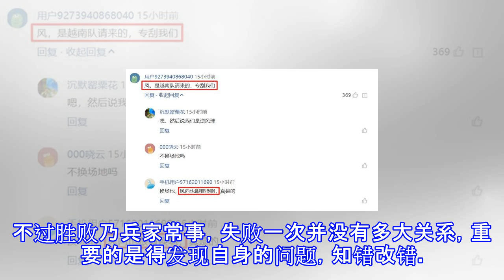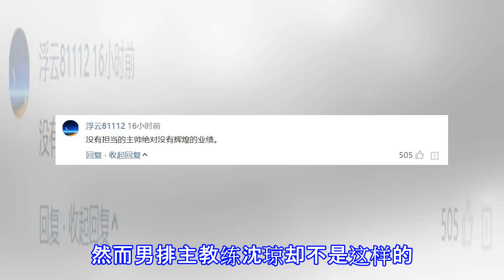耻辱！中国代表团输亚洲鱼腩，主教练各种找借口，被网友疯狂调侃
耻辱！中国代表团输亚洲鱼腩，主教练各种找借口，被网友疯狂调侃 在这届雅加达亚运会上我国代表团的表现相当的不错，一直占据金牌榜榜首。如今已经获得的金牌数量已经达到了60枚，比第二名到在第四名的金牌数量加起来都多，这让我国国民倍感光荣。但是却在男排比赛中出了岔子。我国男排在亚运会小组赛的首场比赛中，对阵的是在亚洲都排不上名次越南男排，结果却输了！毫无疑问这是这届亚运会以来最大的耻辱。不过胜败乃兵家常事，失败一次并没有多大关系，重要的是得发现自身的问题，知错改错。然而男排主教练沈琼却不是这样的。在比赛输了之后，他一直在找借口推脱责任。比如说，场馆两边风特别大；比赛时间安排在上午，队员都不适应。同时他...